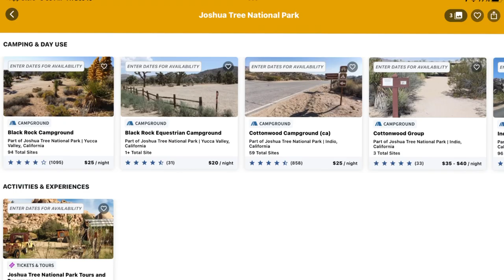Discover everything you need to know for a GREAT van life experience at Joshua Tree National Park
The BEST and WORST of Joshua Tree National Park for van life is covered in this video, based in my experience living in a converted camper van as a solo female traveler. Safety, Keeping Warm, Where to Sleep, and More are all talked about honestly. Joshua Tree National Park is one of my very favorite spots, and with these tips, it could be yours too! Whether you are car camping or living on the road, these tips for “vanlife” in Joshua Tree could make the difference.

The example photo of Joshua Tree architecture is of Bonita Domes.

VANLIFE PRODUCTS TO MAKE LIFE EASIER

SWIVEL SEAT

TOILET
3.5 Gallon Bucket
Sealing lid

MOLD PREVENTION

SOUND RELATED PRODUCTS
Kilmat and Roller

INSULATION
Reflective Foam Insulation
Insulating Ceramic Paint
Fish Line
Electrical Tape
Stick Pins with Washers
Cutter Bit

MINIMALISM / DOWNSIZING
The Minimalists Books
Gentle Art of Swedish Death Cleaning book

WATER RELATED ITEMS
Water filter
Portable Jugs
Hose with sink adapter
6 gallon jug
Water faucet

ROOF ITEMS
8.5ft Aluminum Extendable Ladder
Rooftop Carrier

CAR JUMP START
Jump Starter Autowit Supercap
Back up Battery (To charge the jump starter when the car battery has 0% charge)

ELECTRIC
Solar Panel
Solar extension cable
BLUETTI Portable Power Station AC50S 500Wh Solar Generator Lithium Battery Backup with 2x110V/300W AC Outlets Power Generator for Outdoor Camping RV Home Use Emergency
BLUETTI EB55 Portable Power Station 700W 537Wh LiFePO4 Battery Pack Solar Generator with 4 AC Outlets, 100W USB-C, Regulated 12V DC, Emergency Backup Power for Outdoor Camping Home Vanlife

COOKING
Pancake Mix (Lots of Flavors and Gluten Free Options)
Smoothie Protein Meal Powder
Diatomaceous Earth (Food Grade)
Small BPA Free Jar for Smoothie Powder
Mushroom powder
Raw Cacao Powder (Organic)
Chargeable Blender with Cup
Stove (Butane/Propane)
Butane for Stove
One burner stove
Stove wind guard

DRIVING
Phone holder

BIKE
Rack - The Model We Use
A Similar Model

FASTENERS
Aluminum Support Trim
Bungee Cords
Velcro Straps
Velcro roll

STORAGE
Hanging shoe organizer (for anything)
Hanging portable closet

FIDGET TOYS
Fidget Balls

PET TRAVEL
Folding soft dog crate
Headrest harness

HOBBY
Puzzle Roll

WINDOW
Insulating reflective duct wrap

BATHING
Shower Tent